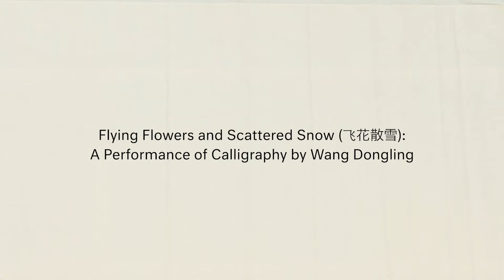Timelapse—"Flying Flowers and Scattered Snow" Calligraphy Performance by Wang Dongling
Wang Dongling (王冬龄), one of China’s most highly regarded contemporary ink painters, demonstrates his luan shu (“chaotic script”) calligraphy in a special event in the Calderwood Courtyard. In this energetic performance, he will draw upon ancient texts and brush-painting traditions to create a large gestural work focused on the exalted West Lake poems of Su Dongpo (1037–1101). Located in Hangzhou, West Lake has served as a source of inspiration for generations of poets, scholars, and artists, including Wang.

This program is made possible in part through the support of Shining (Christina) Sun.

Copyright Disclaimer: Any use of copyrighted content on this channel constitutes “fair use” pursuant to 17 U.S. Code § 107 as it is utilized for the purpose of criticism, comment, news reporting, teaching, scholarship, education and research.

Recorded Friday, September 27, 2024. Videography: Casey Preston. Editing: KJ Wang. Music: Extreme Music.  © President and Fellows of Harvard College.